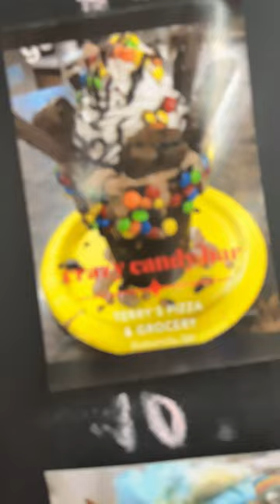Terrys ice cream